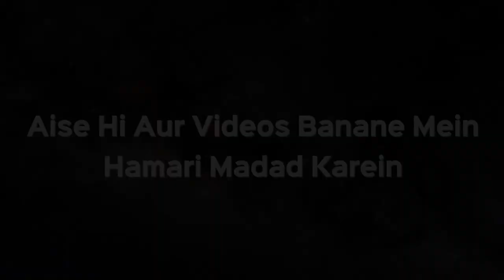Biwi Mein Bahut Saari Kamiyan Hain Toh Kya Use Talaq De Sakte Hain?| Shaikh Kifayatullah Sanabili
Biwi Mein Bahut Saari Kamiyan Hain Toh Kya Use Talaq De Sakte Hain?| Shaikh Kifayatullah Sanabili | iPlus TV